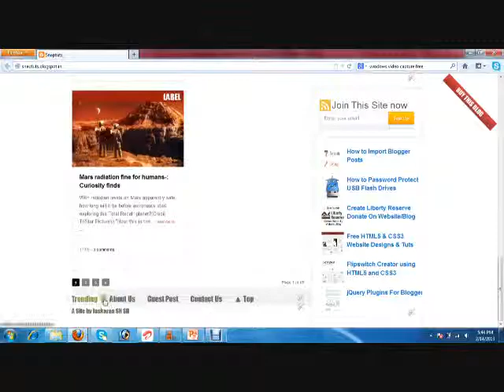Best Blogger Template (Snaphow Inspired)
Snaphow Inspired Blogger Template